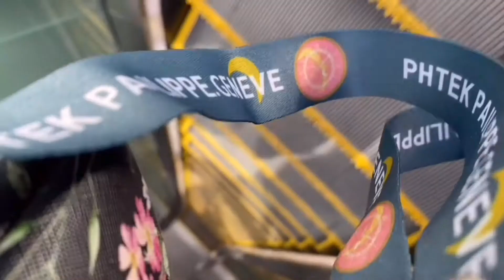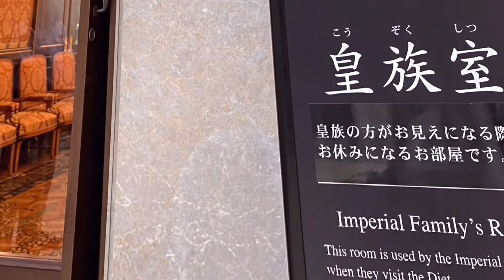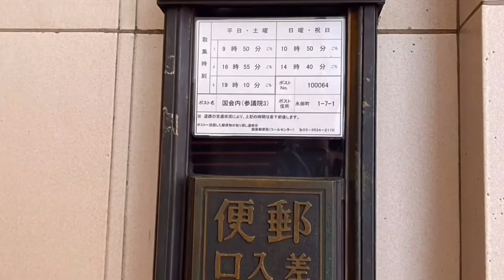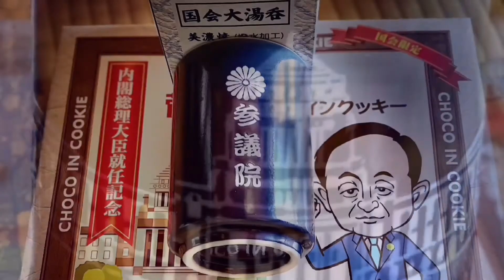東京観光 国会議事堂見学